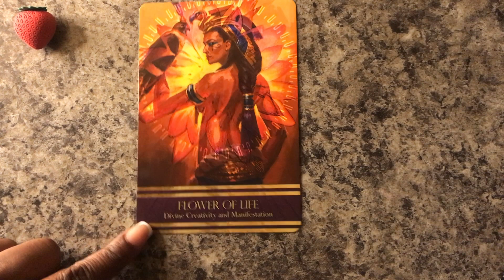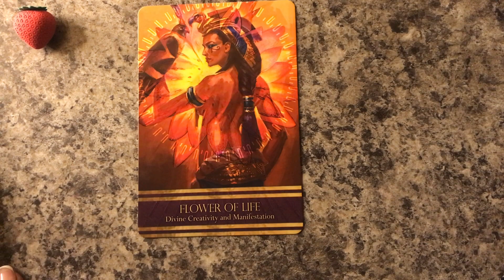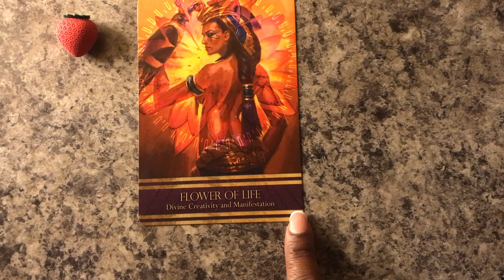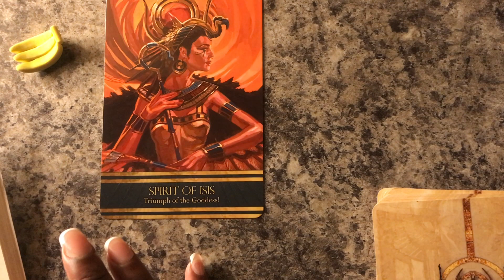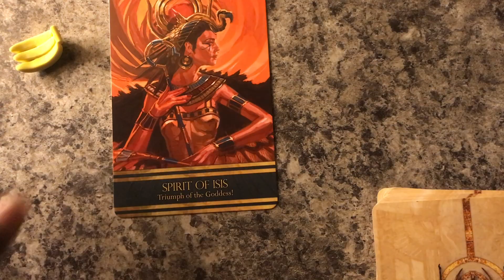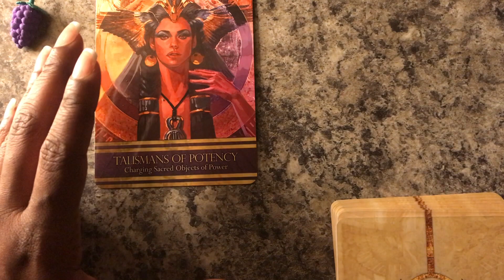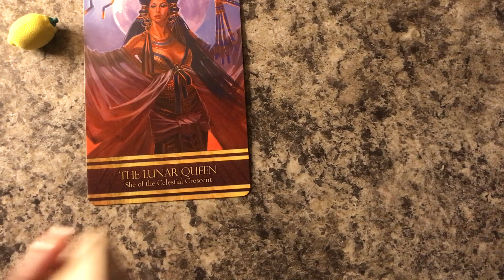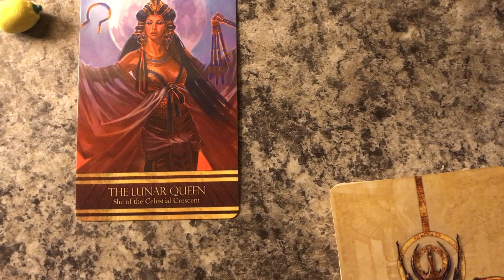What Essence are You Embodying rn ? | Pick a Fruit ✝️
Pile 1- 1:02

Pile 2- 3:58

Pile 3- 6:52

Pile 4-  10:34

Thank God for the opportunity and Thank You Guys for the support !

If you would like to bless me as well here’s the Info

Share my Channel & Send a Screenshot of It
Be Entered Into the Drawing for a free Mystik Baggie

Intro and Outro Credits:

Visuals-
11 HOURS of 4K Enchanting Autumn Nature Scenes + Relaxing Piano Music for Stress Relief
Audio-
Fantasy Village - Music & Ambience REMASTERED 🧚‍♀️